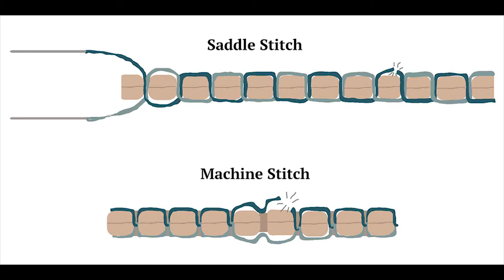Thắt lưng Aventail - Thắt lưng rãnh trượt thượng hạng làm theo yêu cầu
Nội dung video:
Chào bạn đến kênh Youtube của mình!
Mình là Phú, sáng lập của Aventail.
Đây là video làm lại để giới thiệu với bạn về thắt lưng Aventail, thắt lưng không lỗ điều chỉnh độ dài làm bằng da bò thuộc thảo mộc nguyên bề mặt. Nếu bạn đã xem video gốc, video này sẽ bị lặp lại, còn nếu bạn chưa xem, hãy cùng theo dõi nào!
Với một thắt lưng đục lỗ như thế này, luôn có một vấn đề là thắt lưng không vừa với bạn. Ví dụ như bạn có một cái lỗ hoàn hảo đục khi bạn mặc quần tây mỏng. Lần sau, bạn mặc nó với quần jean dày và có một bữa tối hơi bị lớn một tí, thì cái lỗ trở thành quá chật cho bạn.
Hoặc bạn đi tập thể hình và giảm cân, cái lỗ đó thành ra quá lỏng. Hoặc đơn giản là không có gì xảy ra cả, nhưng da của thắt lưng bị giãn qua thời gian, và cái lỗ hoàn hảo đó bị di chuyển.
Cho nên, bạn phải chọn giữa một cái lỗ quá chật bạn không thể thở, và một cái lỗ quá lỏng khiến quần bạn bị tụt. Tất nhiên phải có giải pháp nào chứ? Đúng vậy, có một số loại thắt lưng có độ dài điều chỉnh được, vạn có thể xem video của mình mô tả các loại thắt lưng khác nhau, link ở dưới description.
Tóm tắt lại video đó, đối với thắt lưng điều chỉnh độ dài được mà tiền bạc không thành vấn đề, thì chúng ta có thắt lưng rãnh trượt.
Với thắt lưng rãnh trượt, chiều dài thắt lưng có thể được điều chỉnh mỗi 7mm. Thắt lưng của bạn luôn vừa với bạn.
Thắt lưng hoạt động như sau.
Tất nhiên trên thị trường hiện nay thắt lưng loại này cũng có rất nhiều, nhưng hầu hết chúng được làm như thời trang mì ăn liền, giá rẻ chất lượng thấp. Vì một lý do nào đó, các nhà sản xuất thắt lưng rãnh trượt không tham gia vào thế giới đồ da xa xỉ, còn các nhà sản xuất đồ da xa xỉ thì không quan tâm đến cái rãnh trượt. Mình sẽ có mang hai thế giới này lại với nhau.
Hãy bắt đầu với dây thắt lưng, như bạn thấy, hầu hết thắt lưng rãnh trượt chỉ làm bằng da tách lớp, hoặc da nguyên bề mặt dung ở lớp bên ngoài. Bạn có thể quan sát da chi tiết bằng cách tháo mặt khóa ra và nhìn vào mặt cắt của da. Như bạn thấy ở thấy ở tấm hình bên trái, sợi da có kích thước đều nhau từ bề mặt vào trong.
Đây là da tách lớp với một lớp nhựa phủ bề mặt, là loại da rẻ hơn nhiều và không bền bằng da nguyên bề mặt. Trong khi đó, bên phải là thắt lưng Aventail. Như bạn thấy, sợi da dày hơn ở bên dưới và dần dần mỏng hơn về phía bề mặt, đây là da nguyên bề mặt. Cả hai mặt của thắt lưng đều là da nguyên bề mặt, không chỉ có mỗi lớp ngoài như các thắt lưng khác, chúng tôi tại Aventail không cắt giảm chất lượng.
Rãnh trượt được khâu bằng tay, bền hơn rất nhiều so với rãnh trượt thắt lưng khác được khâu bằng máy.
Với đường khâu bằng tay, hai sợi chỉ chạy độc lập với nhau. Nếu một sợi chỉ bị đứt, sợi kia vẫn giữ được mối nối. Với đường khâu máy, nếu một sợi chỉ bị đứt, toàn bộ đường khâu sẽ bị bung.
Thắt lưng được làm không có khâu viền để làm thiết kế gọn, đẹp hơn. Quy trình này cần đến 2 ngày để hoàn thành, không như các thắt lưng khác chỉ được dán trong vòng một phút và khâu lại bằng máy. Đây là sơn cạnh hai lớp để tang độ chống nước.
Khóa thắt lưng mặc định làm bằng thép không rỉ, bền và chống ăn mòn hơn các khóa rẻ tiền khác làm bằng hợp kim kẽm. Như bạn thấy, đây là khóa hợp kim kẽm sau một năm sử dụng. Và đây là khóa thép không rỉ, cũng sau một năm sử dụng.
Nói tóm lại, thắt lưng của chúng mình được làm để dùng lâu, có thể đến hàng năm hay hang thập kỉ, tùy vào bạn.
Vậy, điều này có nghĩa gì với bạn?
Nếu bạn chỉ cần một cái thắt lưng bền, điều chỉnh độ dài được, tại sao bạn không chọn một cái thắt lưng nylon như thế này, tại sao phải quan tâm đến đồ da thượng hạng? Vì cái đẹp làm cho cuộc sống có ý nghĩa. Cái đẹp là một ngôn ngữ được chia sẻ bởi nhiều chủng loài, được trân trọng bởi nhiều nền văn hóa. Không có cái đẹp, cuộc sống chỉ là chuỗi ngày vật lộn, chống chọi không có ý nghĩa. Và đồ da thượng hạng là một trong những cái đẹp dành cho bạn, nếu bạn thích nó. Dù bạn tốn bao nhiêu tiền cho một món đồ da thượng hạng, bạn sẽ không nhớ được là nó tốn bao nhiêu sau một năm sử dụng. Sau đó, món đồ đó là của bạn, để bạn có thể tận hưởng những điều tinh tế của cuộc sống.
Thắt lưng của chúng mình được làm ngay tại Việt Nam, cho nên chất lượng được đảm bảo. Và chúng mình có bảo hành 10 năm lỗi của nhà sản xuất.
Thắt lưng có hang chục màu để bạn lựa chọn, link ở dưới description.
Chúc bạn một ngày tốt lành và hẹn gặp lại bạn vào video sau!